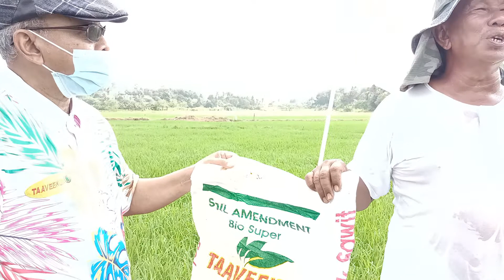BAJA TAAVEEKUN. "Padi nuklear TERBAIK pecah rekod hasil." kata petani